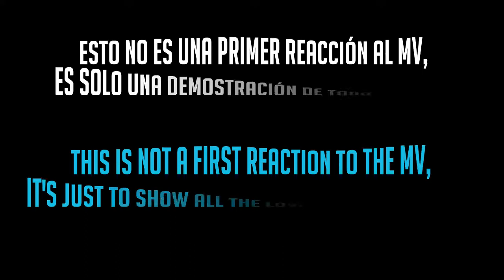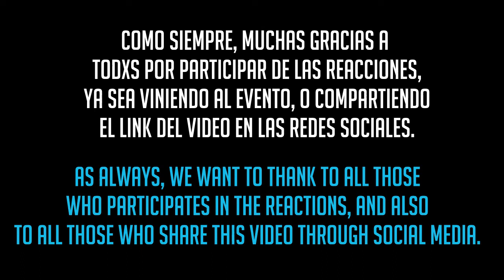SUPER JUNIOR 'AHORA TE PUEDES MARCHAR' MASSIVE MV REACTION // 슈퍼주니어 리액션 아르헨티나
ENG SUB :) Argentina Massive Reaction to SuperJunior
Hoy les traemos la Reacción Masiva al MV de Super Junior "Ahora te puedes marchar", realizada el día 16/03 en la 33° K-Style, uno de los eventos mas importantes de K-POP en Argentina.

No olviden de pasar por el video original en el canal oficial de SM:
**Don't forget to watch the original video on SM's official channel:

ADVERTENCIA: Este vídeo es solo por diversión.

Así que gracias por visitar el canal.
Cinthya y Mirella